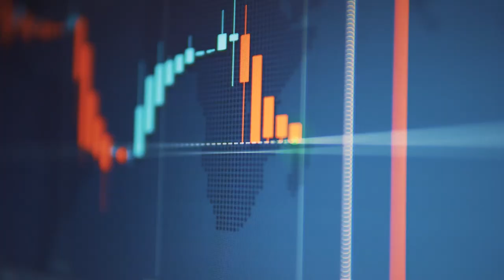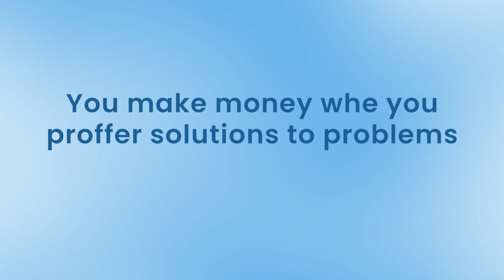Exposing the Damage of 'Religious Miracles' on Nigerian Economy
In this thought-provoking video, we delve into the complex dynamics surrounding the influence of religious miracles on the Nigerian economy. From the proliferation of miracle-based ministries to the widespread belief in supernatural intervention, we explore how these phenomena have impacted economic attitudes, behaviors, and policies in Nigeria. Join us as we examine the social, cultural, and economic implications of 'religious miracles' and their role in shaping Nigeria's economic landscape. Tune in to gain a deeper understanding of this multifaceted issue and its implications for the nation's future.

Join us on this journey to not just survive but thrive in the ever-evolving IT landscape.